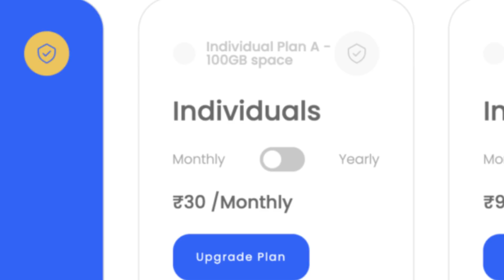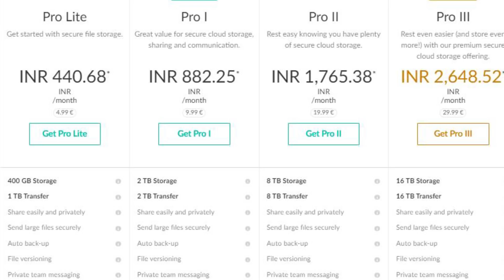5 Best Alternatives Of Google Drive | Cloud Storage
Doston is video me cloud storages ke baare me baat ki hai , google drive ke alwa best alternatives konse hai best features and price point par..

This video was converted into an ENGLISH written article on our channel website - sarcasticsindhi.com

Umeed karta hu aapko video pasand ayegy
Airtel Xtream 7 Days HD
Airtel Xtream 30 Days HD
Amazon Firestick 2020 HD
Amazon Firestick LITE
Amazon Firestick 4K
Amazon Firestick 2021 New Launch

Amazfit Bip U
Noise Colorfit Pro 3
Realme Watch S
Boat Watch Flash
Honor Watch ES
Amazfit Bip U Pro

Syrotech Single Band Wifi XPON
Net Link XPON SingleBand With Voice
NetLink GPON DUAL BAND WIFI
Optilink XPON With Voice Single Band
DBC XPON DUALBAND WIFI

E27 BULB
LIGHT STAND
LED LIGHT WITH REMOTE
CABINET -
MONITOR STAND 1
MONITOR STAND 2
KEYBOARD MOUSE

Links for best deals

Monitor Arm
One Plus 8T 5G
Samsung M31 Prime
Realme 7i

Amazon FireStick Lite

Links to buy the best and price effective routers :-
ADSL+ Router -

Single Band Router-
TP Link 2 Antenae
TP Link 3 Antenae

TP Link AC1200 GIBGABIT Ports - (Im using personally)
TP Link FE Ports
D-LiNK FE Ports
Asus AC750

Tri Band Routers + Mesh
LinkSys AC2200

Wifi MESh Pack -
Tp Link Deco E4
Netgear Orbi - Tri Band Mesh
Link AC2600

ONT / ONU -
Without Wifi - Syrotech

With Wifi
With Wifi

USB TO GIGABIT PORT ADAPTER

USB TO 5Ghz Wifi ADAPTER
Option 1
Option 2

Amazon Firestick 4K